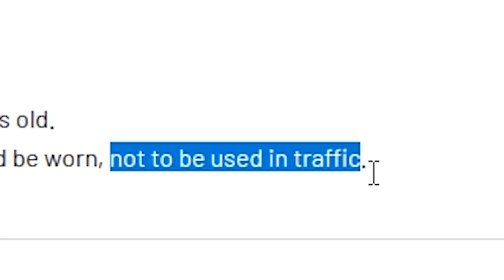I Call Out My Own Parents 😱 - 6 Minute Saturdays #20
This is a series on this channel dedicated to me discussing a stand-out selection of clips.

This month I see a bloke randomly raging at me in my rear view, I teach my parents some high way code, we watch some hilarious clips from the internet and Cloudmaker shows us some more Rex interactions!

Front & Left Cam
Rear & Right Cam
Rear Cam Bluetooth Button

Back-Up Cam
Dash Cam Sticky Tape

My Mum's Dashcam
My Dad's Dashcam

SD Card
USB 3.0 Card Reader

Treat yo' car

KEEP YOUR CAR STANK FREE
KEEP YOUR COMPUTER DUST FREE
KEEP YOUR STUFF SQUEAK FREE

The guys I bought the donkey trophy

If you sign up for a FREE 30 day trial, I get a £3 bonus from Amazon, help ya boi out!

- I am not claiming to be the perfect driver. If I do make a mistake, it's in these videos! Chances are, I'm out there in plenty of other people's compilations too!

- My clips serve multiple purposes. I am not solely shaming 'bad drivers': I also look at the lighter side of driving; considerate and selfless actions, strange occurrences, funny things I see, strange or flashy vehicles, and much more.

- If you wish to be featured in one of my videos please do not hesitate to send your clips across to !

- If you do send me footage please be aware that I may "meme it up". Please do not be offended if your clip doesn't come out how you expected it to.